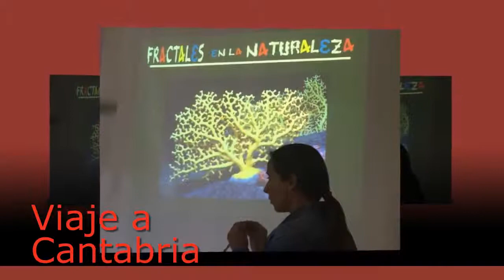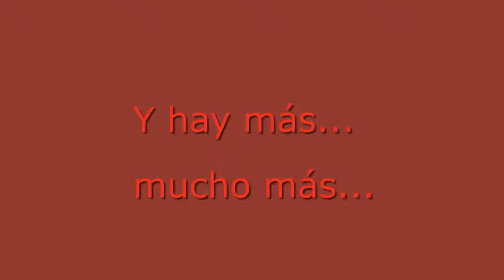IV JORNADAS DE PUERTAS ABIERTAS. Marzo 2017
Este es nuestro centro, el IES Salvador Sandoval. Conoce nuestras instalaciones y todo lo que hacemos dentro y fuera de ellas.